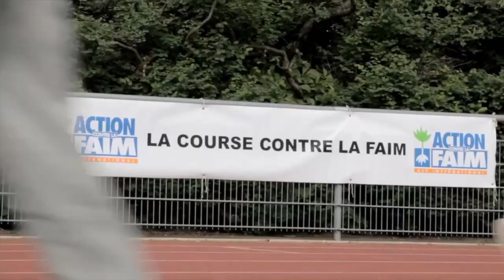Le Burkina Faso encourage les élèves de la Course contre la Faim !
Alexandre Le Cuziat, Directeur régional des opérations en Afrique centrale et de l’ouest chez Action contre la Faim adresse un message de soutien et d’encouragement à tous les élèves participant à la Course contre la Faim 2015 ! Grâce à vous tous, les programmes pourront continuer à se développer au Burkina Faso.

Merci à tous pour votre mobilisation !

Merci à Alexandre pour son témoignage.

© Images : Emeraude Godin & Sébastien Pagani, Montage : Vincent Bourdin, Action contre la Faim 2015.